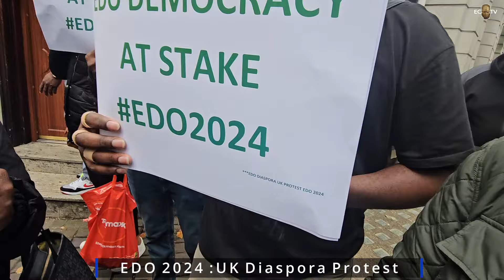EDO 2024: UK Edo diaspora Protest the Results of Edo 2024 elections. The Peoples Mandate was stolen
Supporters of Asue Ighodalo in the UK Edo Diaspora have taken a protest to the Nigerian Embassy in London. They are asking for a fair hearing at the upcoming Edo2024 tribunal- The mandate was stolen and there is proof. Our Candidate Asue Ighodalo won by over 75%.